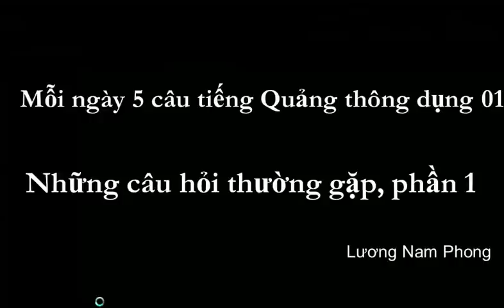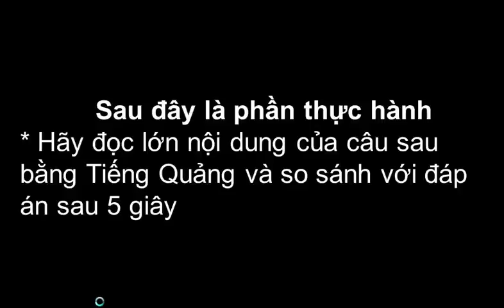Những câu Tiếng Quảng Đông, thông dụng nhất 01